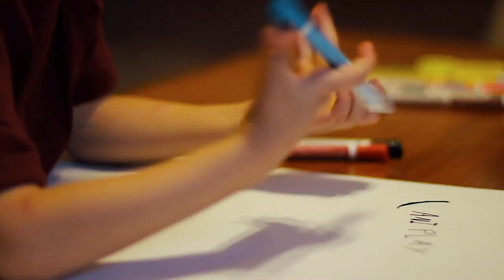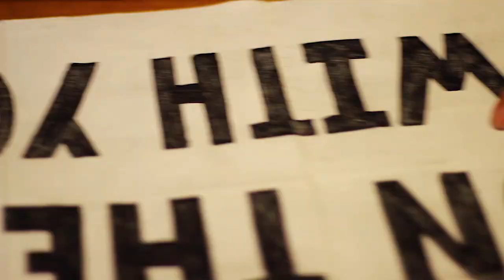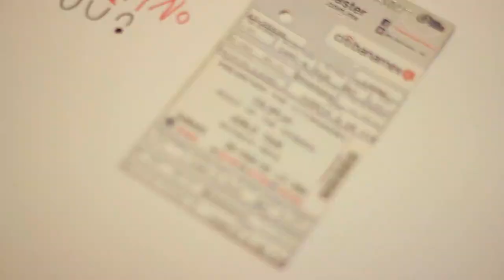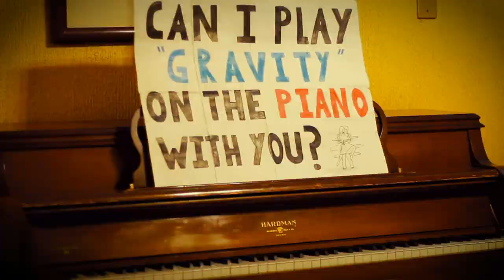Gravity, Coldplay (Video Tribute and Cover) by Bernardo Santos, Ft. Dany & Dary - Vodevil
Gravity: un tesoro oculto de Coldplay, una canción que puede transmitir un sinfín de sentimientos. Con mucho cariño, en colaboración con Rock Life Music y Vodevil Band, presentamos nuestro cover, recordando aquel 26 de marzo de 2022 en el que tuve la oportunidad de tocar el piano interpretando esta pieza junto a Chris Martin en Monterrey, México.

Cámara, drones, edición y producción: Sello discográfico Rock Life Music

Piano y guitarra: Bernardo Santos
Voces: Dary Martínez
Arreglos acústicos: Dany Sepúlveda
Bajo eléctrico: Van Gómez
Batería: Salvador Cantú
Atmósferas y arreglos: José Luis Orozco

La canción, Gravity, tanto la letra y melodía, le pertenece a Chris Martin, Guy Berryman, Jon Buckland, Will Champion & Phil Harvey (Coldplay)
No poseo ningún derecho sobre esta canción.

Un agradecimiento especial a todas las personas e instituciones que formaron parte de este proyecto.

Gracias a mi familia y amigos por haber estado allí, como cómplices en esta aventura y apoyarme en la consecución de esto.

Gracias a la Universidad Autónoma de Aguascalientes, mi universidad, que de manera muy generosa, nos dieron su consentimiento de filmar en el auditorio Pedro de Alba y de hacer uso de su piano.

Gracias a la escuela de música MANOS Guitarra & Arte, por brindarme su apoyo en todo momento y ofrecernos su auditorio como un espacio de grabación.

Gracias a Gerardo Castmu por sus valiosos consejos y orientación.

Gracias a los medios de comunicación locales, nacionales e internacionales que han compartido esta historia.

Gracias a todo el público que me apoyó a cumplir mi sueño al momento del concierto y siguieron mi historia hasta el presente.

Para finalizar, quiero agradecer infinitamente a Coldplay por haberme permitido ser parte de la banda por unos momentos y por hacer de esto un bello recuerdo que mantendré en mi corazón por siempre.